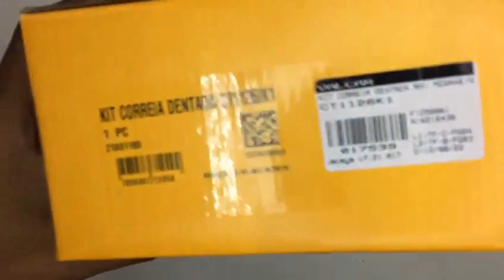017539 Kit Correia Dentada Tensor Clio Duster Logan Symbol Scenic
1 (um) Kit de Distribuição;

Conteúdo do Kit:
1 (uma) Correia dentada Contitec;
1 (um) Rolamento Contitec;
1 (um) Rolamento auxiliar Contitec;
1 (um) Parafuso;

Fotos reais do produtos em alta resolução.

Aplicável nos seguintes veículos:

Montadora: Renault;
Veículo: Clio;
Motor: 1.6 16v;
Ano de fabricação: 2000, 2001, 2002, 2003, 2004, 2005, 2006, 2007, 2008, 2009, 2010, 2011, 2012, 2013, 2014, 2015;

Montadora: Renault;
Veículo: Duster;
Motor: 1.6 16v;
Ano de fabricação: 2011, 2012, 2013, 2014, 2015, 2016;

Montadora: Renault;
Veículo: Fluence;
Motor: 1.6 16v;

Montadora: Renault;
Veículo: Kangoo;
Motor: 1.6 16v;

Montadora: Renault;
Veículo: Logan;
Motor: 1.6 16v;
Ano de fabricação: 2007, 2008, 2009, 2010, 2011, 2012, 2013, 2014, 2015, 2016;

Montadora: Renault;
Veículo: Megane;
Motor: 1.6 16v;
Ano de fabricação: 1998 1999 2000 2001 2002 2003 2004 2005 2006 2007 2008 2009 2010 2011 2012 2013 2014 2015;

Montadora: Renault;
Veículo: Sandero;
Motor: 1.6 16v;

Montadora: Renault;
Veículo: Scenic;
Motor: 1.6 16v;

Montadora: Renault;
Veículo: Symbol;
Motor: 1.6 16v;
Ano de fabricação:  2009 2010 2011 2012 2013.

cód. unitário: 017539;

A MAIORIA DAS CORREIAS DE DISTRIBUIÇÃO SÃO ATRELADAS A BOMBA DE ÁGUA.
PARA A SUA COMODIDADE TEMOS ANUNCÍOS DE BOMBAS DE AGUA COMPATIVEL PARA ESSA CORREIA, CASO SEJA NECESSÁRIO A TROCA DA BOMBA DE AGUA NOS CONSULTE.

Sobre o produto:
A fim de assegurar uma perfeita sincronização do motor entre o virabrequim, o comando das válvulas, os eixos e as manivelas, os fabricantes de veículos utilizam uma corrente ou correia dentada na distribuição do motor. As vantagens da tecnologia acionada por correia são o funcionamento suave e o baixo peso.

Prevenção e Manutenção:

Uma correia dentada quebrada significa a ruína para o motor. Portanto, é essencial que verificar e substituir quando necessário, depois de sessenta mil quilômetros de corrida. Atrito, o calor e o clima desgastam toda a parte de trabalho de um carro. Nossas armas contra esse desgaste são a manutenção regular e manutenção do carro em tempo hábil.

Um indicio para a troca da correia dentada é a vibração anormal do motor, ou um grande aumento no consumo de combustível, também é importante ver o estado de conservação.

Observando pancadas ou socos ao mudar de marcha, pode ser que a correias esteja com problemas, trancos afetam diretamente esse componente.
Sons estranhos também podem ser sinais de problemas na correia dentada. O som mais comum é de algo deslizando

Principal indicador de uma correia dentada folgada é a falta de potência de um motor durante a condução ou acelerar. Devido à combustão incompleta, causada por problemas de sincronização, o motor não gera energia suficiente.

Caso o desgaste seja sério, a correia corre o risco de arrebentar e o resultado será desastroso para o seu automóvel. Além disso, a correia arrebentada significa perigo para você e para os passageiros do automóvel.

E muitas vezes tudo acaba com uma avaria grave no motor. Assim, os primeiros sinais, como um ruído metálico de chocalhar num motor, devem ser examinados meticulosamente. Os componentes com avaria podem assim ser detectados e substituídos numa fase inicial, antes da quebra total do motor.